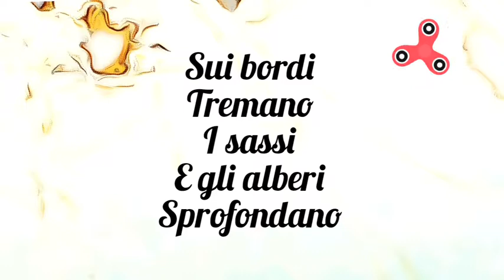29 - colore bianco 🖱🔭